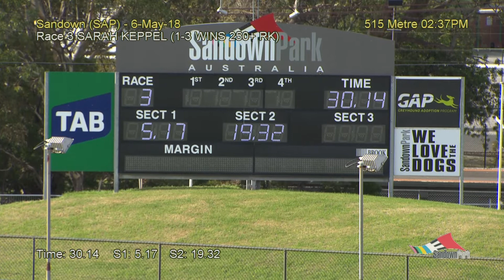SAP SUN 6 MAY 18 R3